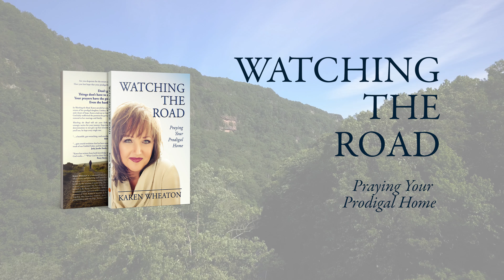WATCHING THE ROAD Trailer (1min)